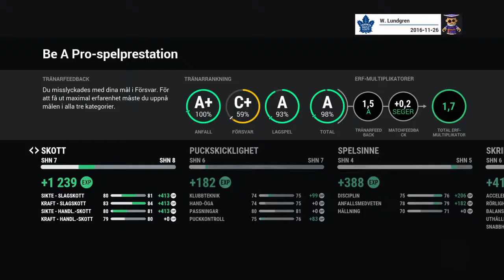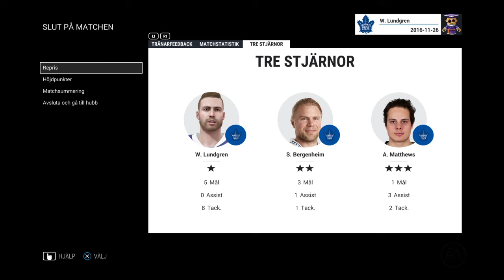NHL™ 17 BE A PRO KARRIÄR